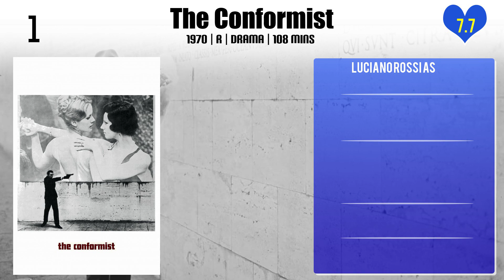Luciano Rossi Top 10 Movies of Luciano Rossi| Best 10 Movies of Luciano Rossi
Top 10 Movies of Luciano Rossi

Find the list of top 10 and best movies by Luciano Rossi
1.The Violent Professionals
2.The Unholy Four
3.Free Hand for a Tough Cop
4.Crime Busters
5.Killer 77, Alive or Dead
6.Silence the Witness
7.Django
8.Two Brothers in Trinity
9.They Call Me Trinity
10.The Conformist

Please Comment down your favorite movie of Luciano Rossi